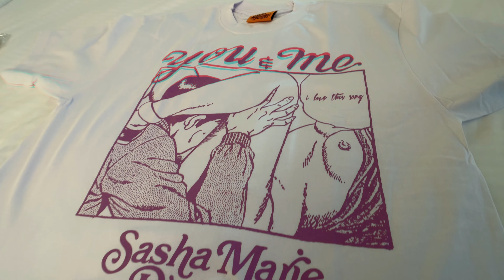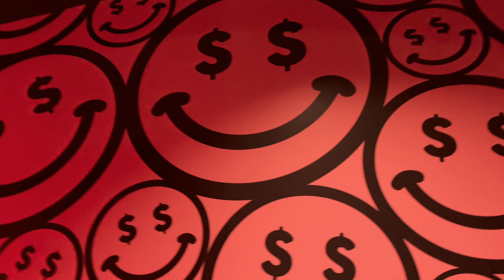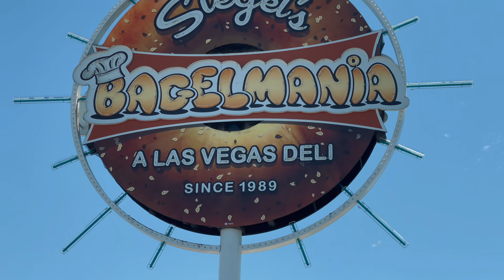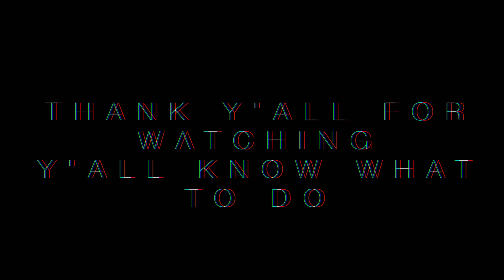Joe Kay & Friends @ Money Baby, Las Vegas 4th Of July 2021 | F.B.Vlog #45